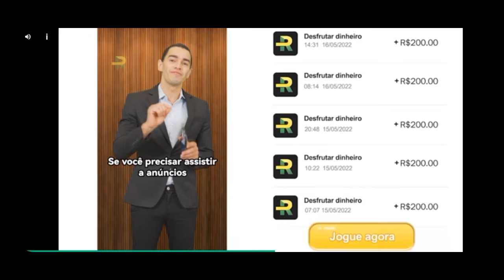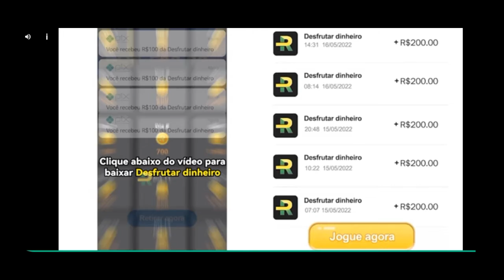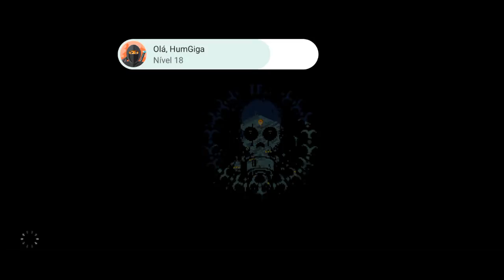Dead Ahead Zombie Warfare 1